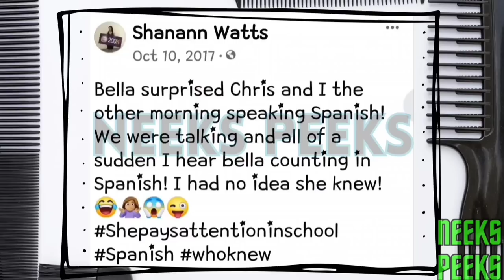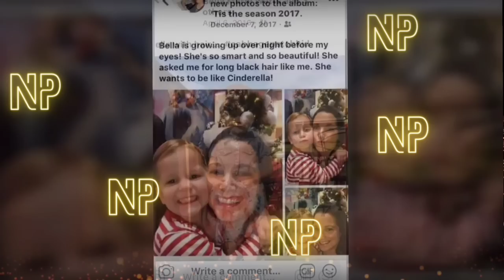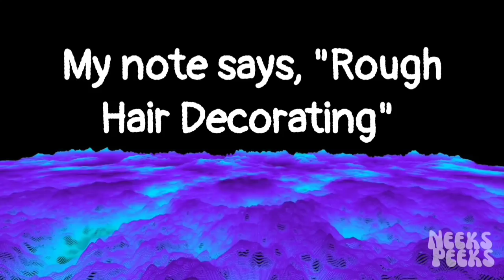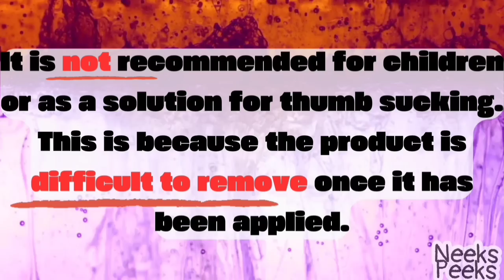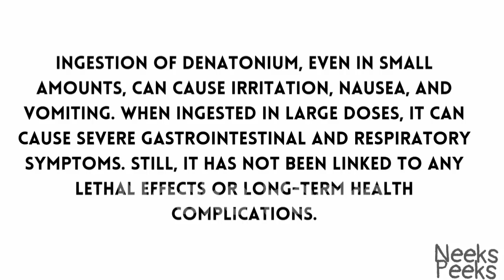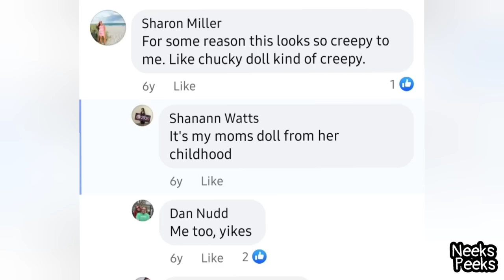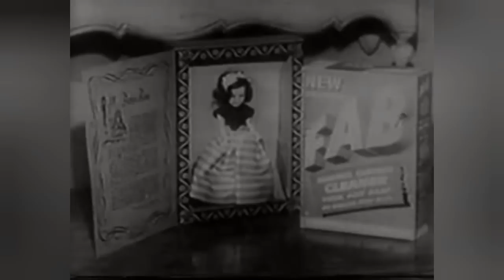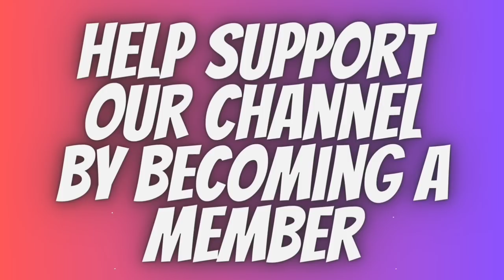Chris Watts: Documentary-Exemplary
Chris Watts documentary with Shanann Watts videos showcasing the signs of trouble far before the Watts family tragedy occurred. Not only the monster we all have heard of, but a search term which has come to lightIn this video, we delve into the family dynamics of the Chris Watts case, particularly the relationship between Chris and his wife Shanann. We examine the control that Shanann exhibited over hair care products and items, and how this behavior may have been a warning sign of larger issues with control and dominance in the relationship.

Through interviews and analysis of the events leading up to the tragedy and confession, we explore the patterns of behavior that may have contributed to the breakdown of the Watts' marriage, and ultimately, the devastating outcome from hindsight in 2023, one Chris Watts Documentary at a time. By understanding the warning signs and dynamics at play, we can gain insights into the importance of recognizing concerning behavior in relationships and seeking help when needed.

Join us for a thought-provoking discussion on the complexities of family dynamics and the importance of paying attention to warning signs in relationships.

Other Hair Related Content